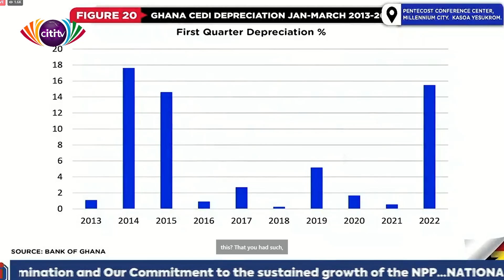Bawumia blames negative credit ratings, chaotic budget approval, others for cedi’s woes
The Vice President, Dr. Mahamudu Bawumia, has attempted to give reasons for the troubles of the Ghana cedi.

The head of the government’s economic management team blamed the woes of the cedi largely on negative credit ratings, challenges in getting the 2022 budget passed, and the refusal of investors to roll over their monies in Ghana’s economy among others.